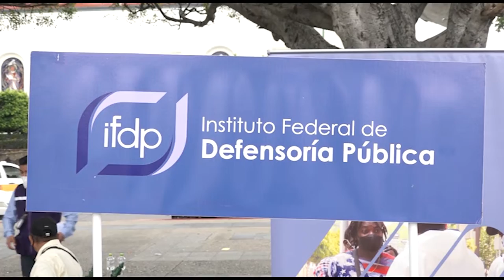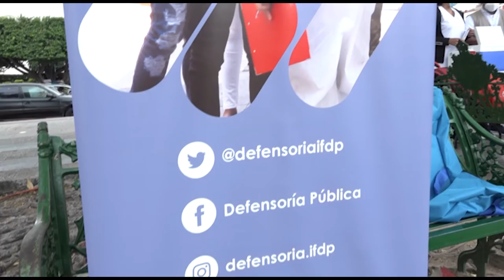El instituto federal de la defensoría pública, emite recomendación a migrantes | Notitrece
Chiapas 🔴 El instituto federal de la defensoría pública, emite recomendación a Migrantes.

Juan Cruz | Canal 13 Chiapas